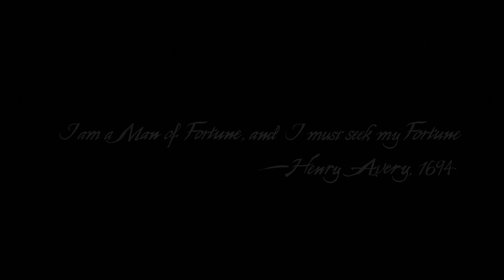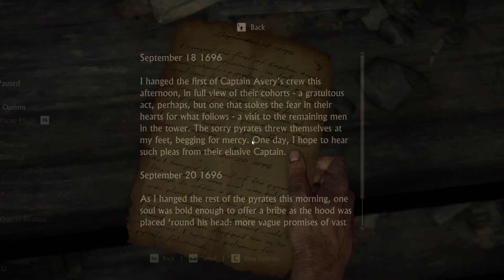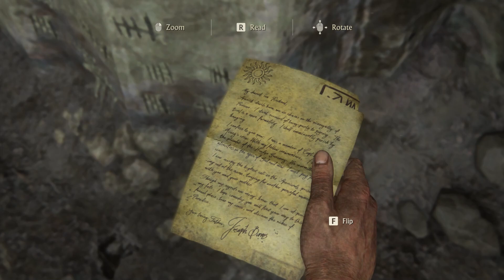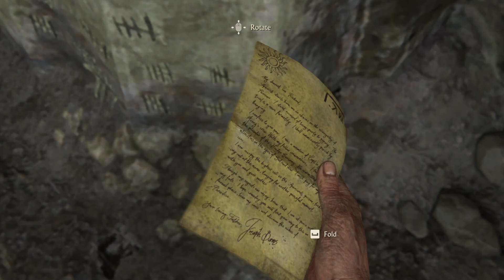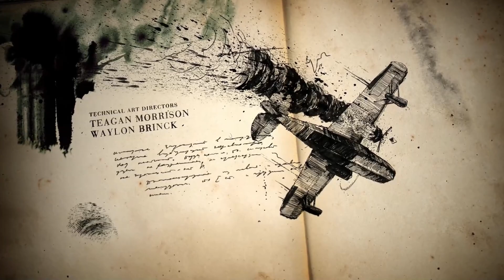Uncharted 4 (Part 1) Intro Hindi Commentry